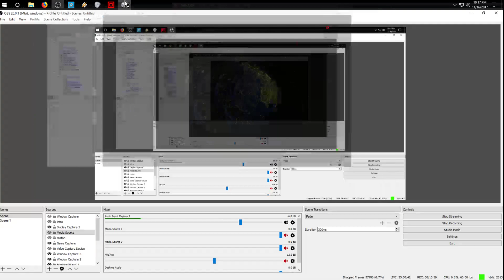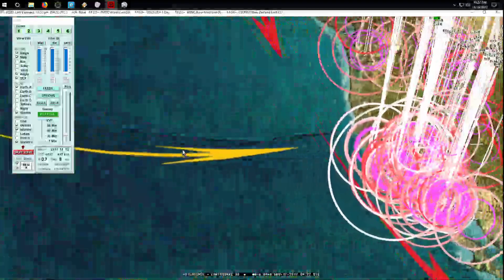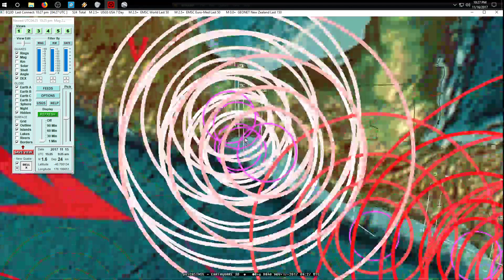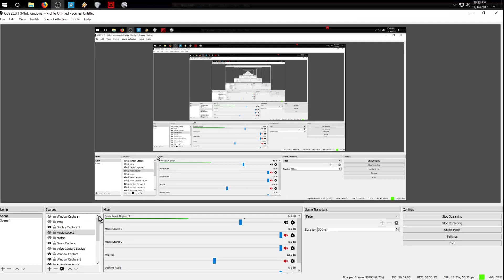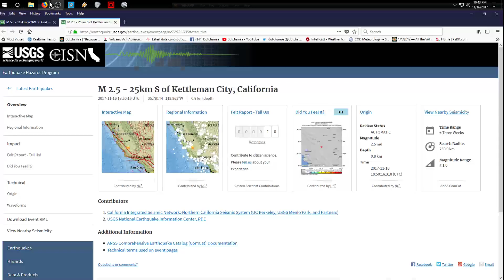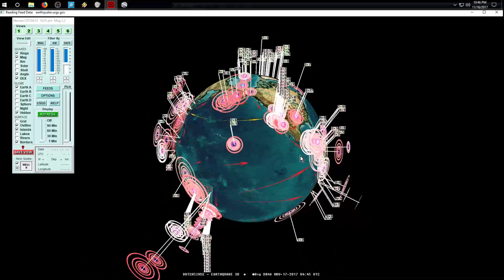11/16/2017 -- Southern California on Earthquake Watch -- West Pacific large EQ warning